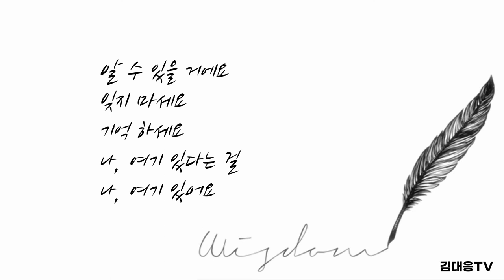김대응 시집 중에서 한 편의 시, '나, 여기 있어요'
나, 여기 있어요

poem 김대응

나, 여기 있어요
어제도
오늘도
내일도
나, 여기 있어요
언제까지나 그댈 기다리며
기도하는 이 자리 잊지 마세요
나, 여기 있어요
어떤 일이 있어도
변치 않고 기다릴래요
그대가 돌아올 때까지
다른 데는 갈 데가 없어요
그대,
나를 잊지 않고 있다면
나, 여기 있다는 거
알 수 있을 거에요
잊지 마세요
기억 하세요
나, 여기 있다는 걸
나, 여기 있어요
언제까지나

출처: 김대응 시집 「나, 여기 있어요」 p. 16, 월간문학출판부, 2020.